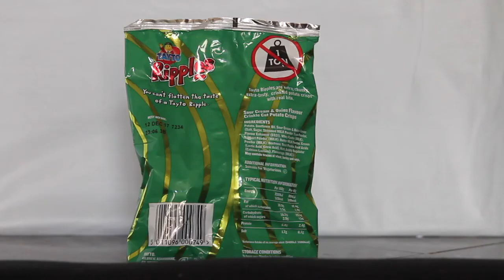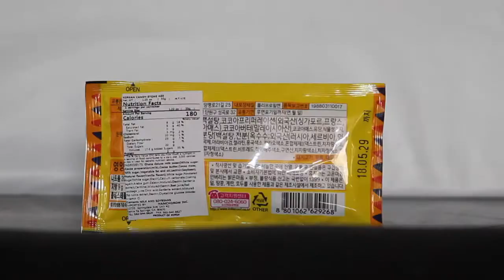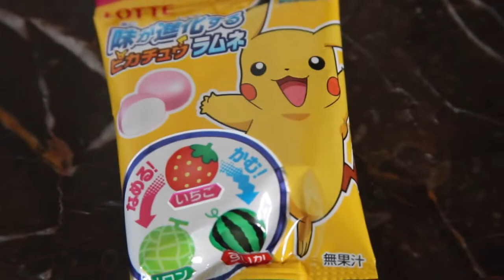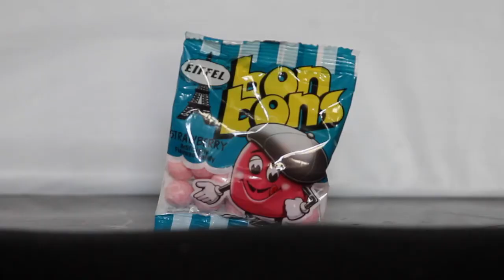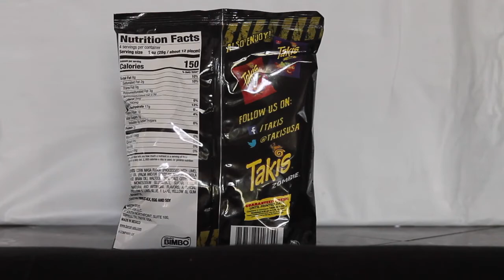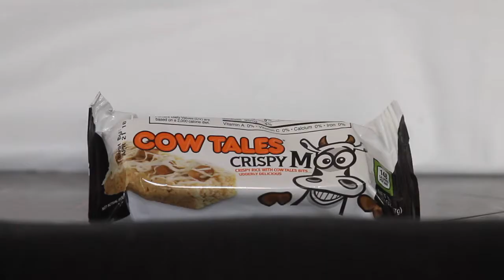I Ate Something I Fear!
Here I am again tasting a little bit of the world from a box! Thank you to Munchpak for sending this my way! I love doing these so much! Maybe I'm trying something from your country, you'll have to watch and see if I do! :) Please don't I have a discount for you if you're interested in getting your own box of goodies! :) I appreciate you watching this! Much Love!

MUNCHPAK:
CYBER MONDAY DEAL: